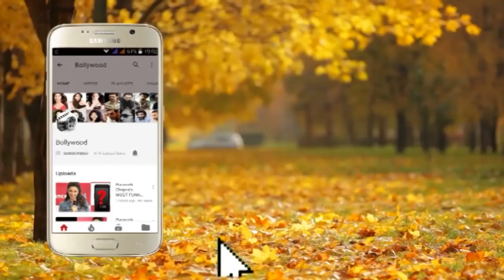Interview With Singer Harshit Saxena For His Upcoming Song In Movie Sab Kushal Mangal Part 1